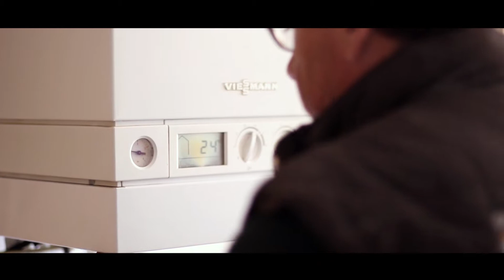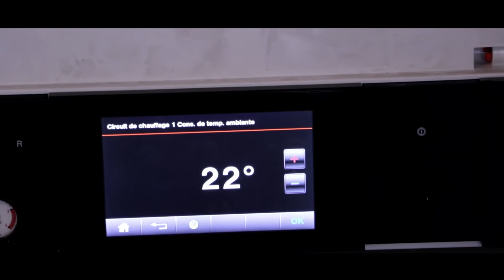Viessmann | Mme Philippe témoigne sa satisfaction à l'entr. Perreaut (71500 Louhans)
Le réseau d'installateurs Proactif et Viessmann : partout en France, des prestations de qualité pour un chauffage confortable, économique et durable.